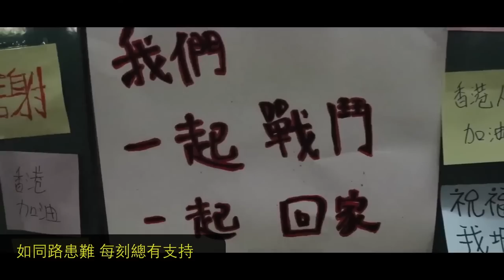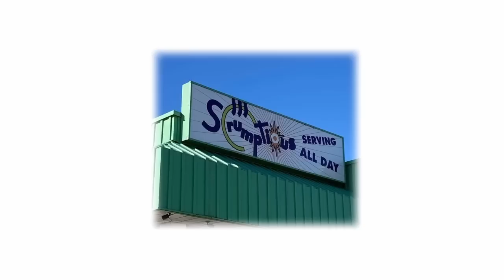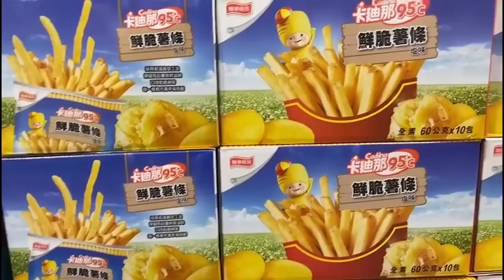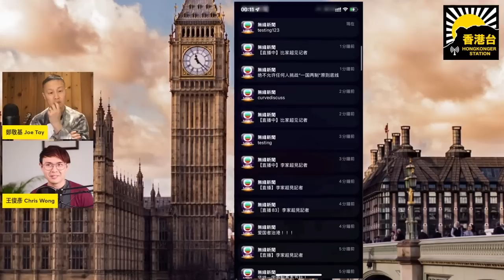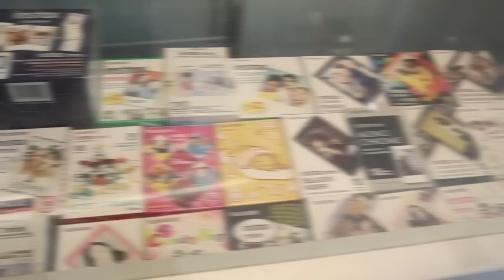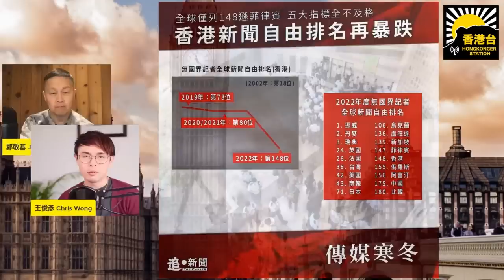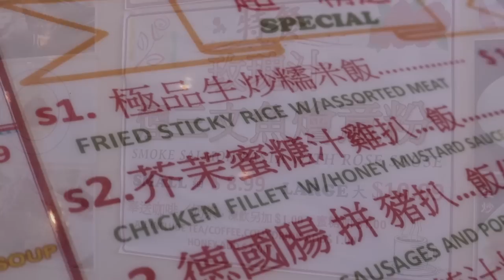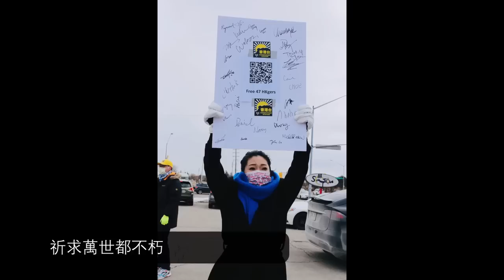香港台 - Ozhkers x 許智峯：鍾劍華張昭雄離港 雪梨直飛紐約全球最長航班 大選候選人柏樂志被小粉紅襲擊